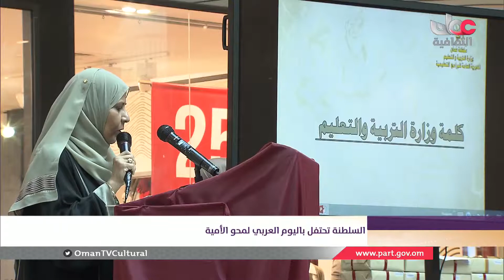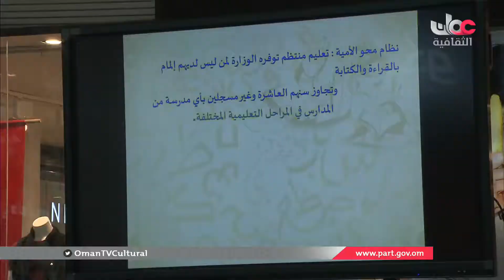أخبار الثقافة | الإثنين 8 يناير 2018 م